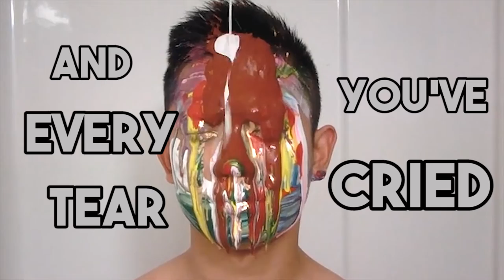Video Art - You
I N S T A G R A M
W E C H A T : charmainepaula